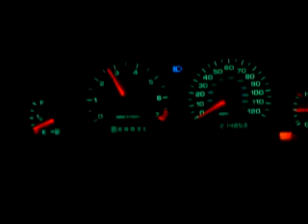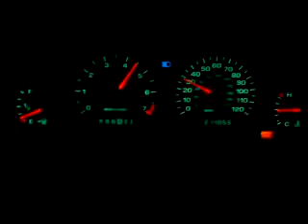Cherry Bomb Pro Series dodge intrepid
Dodge intrepid true duals out the back with cherry bomb pro series